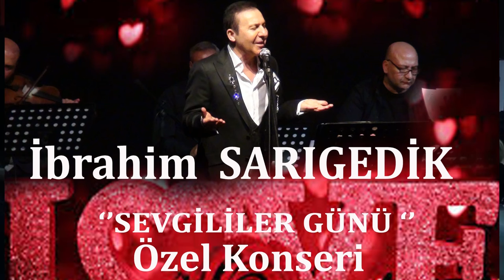İSYAN (HALİL SEZAİ )YORUM DR İBRAHİM SARIGEDİK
MUHTEŞEM GECE,GECE 'NİN YILDIZI
,DOKTOR SANATÇI,İZMİR'İN SEVİLEN VE YARDIMSEVER KİŞİLİĞİ İLE HERZAMAN SALONLARI FUUL DOLDURAN SANATÇIMIZ.
 ''İBRAHİM SARIGEDİK '' SEVGİLİLER GÜNÜ ÖZEL KONSERİ*2020
FİLİZ YİRMİBEŞ
GÖKALP YİRMİBEŞ
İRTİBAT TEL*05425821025